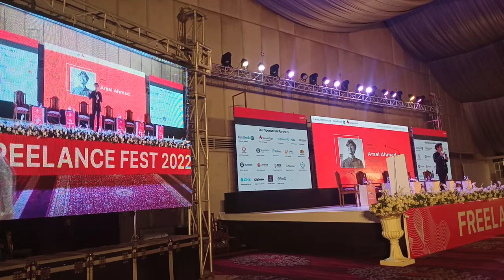ARSAL AHMED SUCCESS STORY. FreelanceFest2022. 28th 29th May 2022Pearl Continental Karachi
PANEL DISCUSSION FreelanceFest2022. 28th 29th May 2022Pearl Continental Karachi
The largest conference for freelancers in Pakistan
Join us at the year’s largest conference where the world’s 4th fastest growing gig-economy gathers to connect with industry leaders and mentors
28th 29th May 2022Pearl Continental Karachi

Overview
28th 29th May 2022Pearl Continental Karachi
With monumental shifts around where and how work is being done and how talent is being engaged, FreelanceFest2022 explores the role technology plays in the sweeping and ongoing change and keeps the ecosystem informed on the trends, market insights and innovations that drive growth in the competitive global landscape.
The event addresses the transformations around talent, the new operating models that are emerging and the digital technologies that are paving the way for the evolution of work.
We're
meeting soon
Join us at the year’s largest conference where the world’s 4th fastest growing gig-economy gathers to meet.

Arsal Ahmad
Fendsol

Qasim Sana Ramay
Empowerers

Dua Sukhera
The Institute of Entrepreneurship
Founder & CEO

Syed Faizan Ali Shah
Best Tech & Best Pakistan
Founder & CEO

Muhammad Hamid Javed
PITB
Trainer, Digital Marketer

Asbar Ali
Nova Technologies
Founder

Muhammad Kashif
Shah Abdul Latif University
Lecturer

Naveed Ahmed
e-Rozgaar Program PITB
Creative Design Trainer

Abrar Ahmed Mir
Habib Bank Limited
Chief Innovation & Financial Inclusion Officer

Muhammad Adnan
WPBrigade
CEO

Umair Majeed
Datics AI
CEO

Fakhar Jabran
Connect Kashmir
Founder & CEO

Mujahid Farooq
Softileo
CEO

Maryam
Skillvention
Co-founder Skillvention | Digital marketing Trainer Mehran university of engineering and technology Jamshoro.

Zeenat Anjum
Digiwrite

Saad Iqbal
Objects
CEO

Aneeq Essani
Consultisor
CEO

Muhammad Waqar Akram
Insan Party
Shadow Minister for Freelancing

Huzaifa jan
Reeest
Karachi

Mudassir Malik
AppsGenii Technologies
CEO - Founder

DENNIS YU
BlitzMetrics
CEO

Muhammad Adeel Shahid
Bol Chaal
Founder & CEO

Wajahat Karim
Standard Broadcast LLC
Senior Android Engineer

Humera Sayani
Linked Technologies
CEO/Founder

Hafsa Naseem
CareeHer
Founder

Qasim Sana Ramay
Empowerers

Dr. Zafar Mahmood Alvi
DigiSkills.pk Training Project- Executed by (Virtual University of Pakistan)
Project Director

Azam Malik
Ejad Foundation
Chairman

Basir Shamsie
JS Bank Ltd.
President & CEO

Afrah Saleem
vFairs
Content Marketer

Baqar Jafri
Investors Lounge
CEO

Shoaib Zaidi
UIT University
Professor & Provost

Saqib Intizar
Enablers
Consultant Karachi

Parkash Lohana
Usman Institute of Technology
Associate Professor

Yasir Iqbal
Consultisor
Founder

Fahad Murtaza
Gravixar UAE
CEO - Software Engineer

Shajeel Afzal
LWS Academy
Top Rated Plus Freelancer | YouTuber | Founder LWS Academy | Trainer | Software Developer

Muhammad Aurangzeb
HBL
President & CEO

Sumair Saleem
RGS Logistics
CEO

Mashhood Rastgar
Sastaticket.pk
CTO

Mujahid Farooq
Softileo
CEO

Sakina Abbas
Reactree

Humera Sayani
Linked Technologies
Owner/Founder

Yousaf Hussain
Faysal Bank Ltd
President & CEO

Mubariz Siddiqui
Carbon Law
Founder

Dr Shakeel Ahmed Khoja
IBA Karachi
Dean, School of Mathematics and Computer Science

Anum Kamran
Buyon.pk
Founder

Syed Adnan Ali
PayFast

Hussein Hassanali
HBL
GM & Head Technology Audit

Atif Bajwa
Bank Alfalah Limited

Sumair Saleem
RGS Logistics
CEO

Javaid Iqbal
Special Technology Zones Authority - STZA
Chief Commercial Officer

Qasim Agha Khan
Technolangs
CEO & Founder

Syed Amir Ali
BankIslami
President and CEO BankIslami

Umair Mansha
LazyMetrics Inc
CEO

Madiha Shamim
HR Ways
COO and Co-Founder

Rida Shamim
Ways Tax